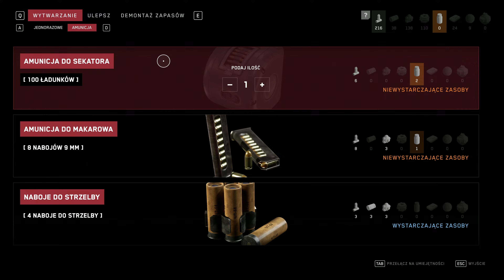ATOMIC HEART [#24] - Zakończenie DLC - Ostatni Boss KORALI || 4K GAMEPLAY PL - RTX 4090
Dwudziesty czwarty odcinek z serii "zagrajmy w Atomic Heart", w którym to walczę na ostatniego bossa KORALI oraz dokańczam cały pierwszy DLC.

0:00 - Nowe tereny / latanie kopterem
23:16 - Ostatni boss / ostatnia zagadka
39:35 - Zakończenie